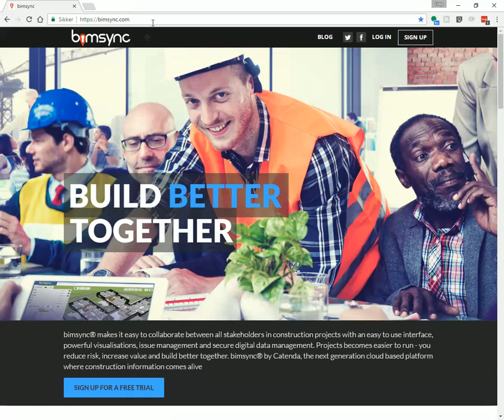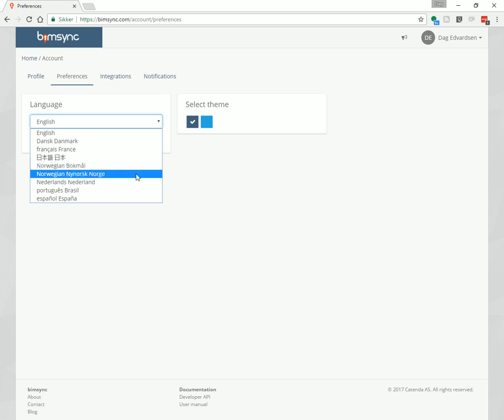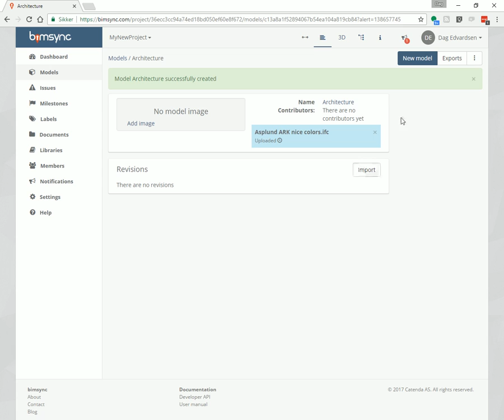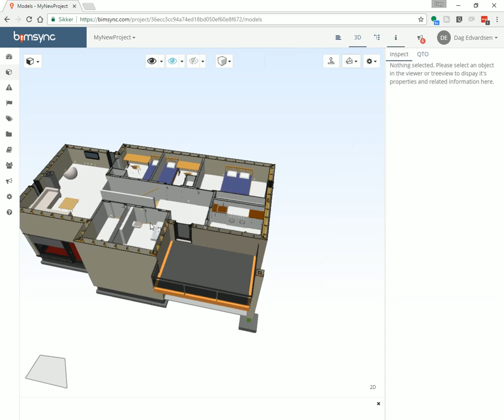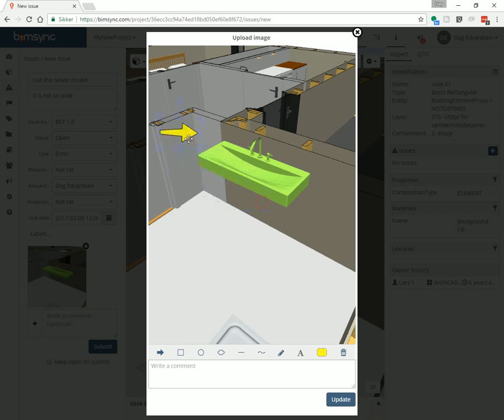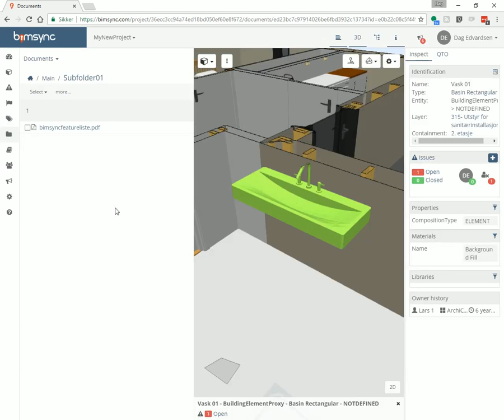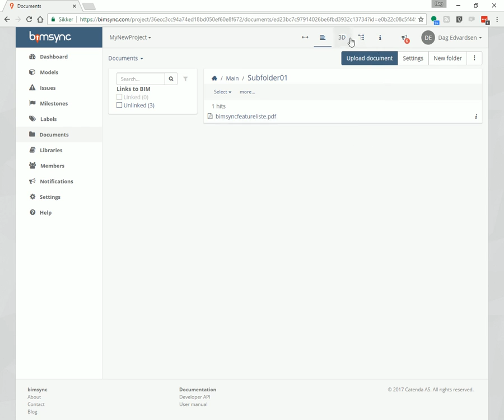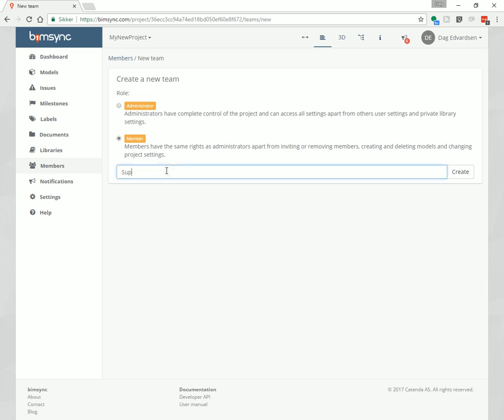Introduction to bimsync by Catenda